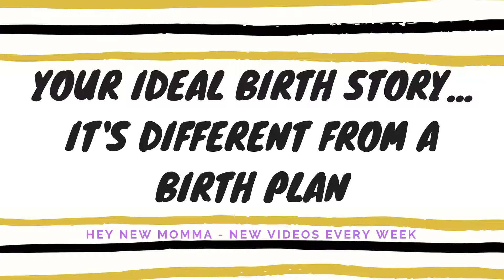WRITE YOUR IDEAL BIRTH STORY & HOW IT'S DIFFERENT FROM A BIRTH PLAN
WRITE YOUR IDEAL BIRTH STORY & HOW IT'S DIFFERENT FROM A BIRTH PLAN || In today's video I'm talking about a super helpful exercise that can drastically help you have the childbirth experience you want.

In this video I mention mygentleborn.com. Check out the link below for even more info on writing your ideal birth story.
My Phone: Samsung Galaxy Note 9 :)